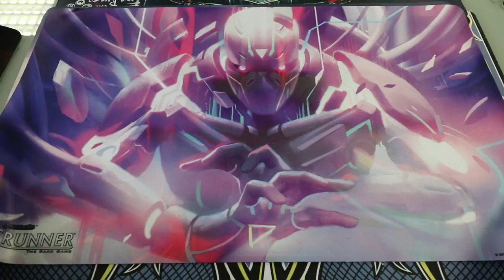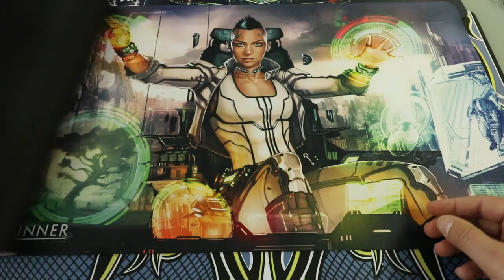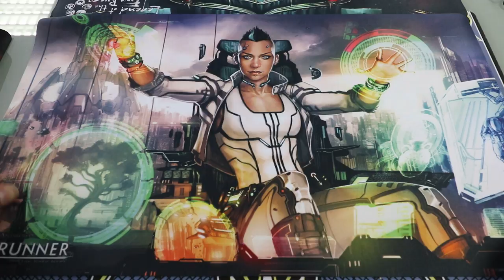3 Nouveaux Tapis de Jeux Netrunner ! Sublime !